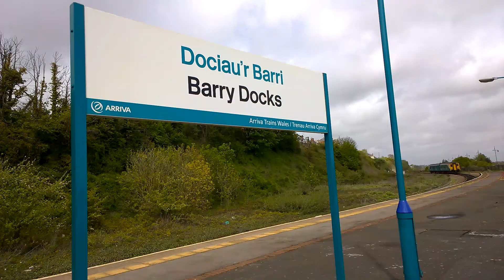Barry Docks Train Station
Train Service From Merthyr Tydfil To Barry Island Calling At Barry Docks